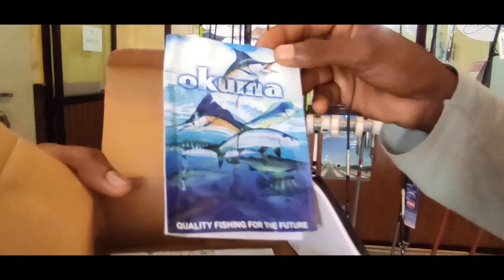പെരും മഴയത്തൊരു ചങ്ങാടം ഉണ്ടാക്കിയാലോ| Traditional Raft Making